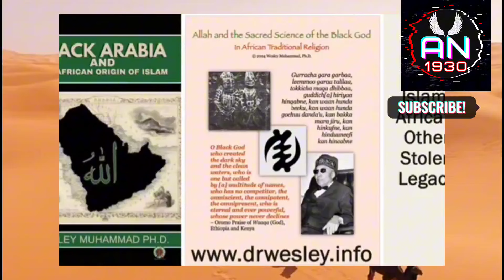Dr. Wesley Muhammad on Dr. Umar Johnson's commentary on islam | Angel Network 1930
Dr. Wesley Muhammad
on Dr. Umar Johnson's
commentary on islam